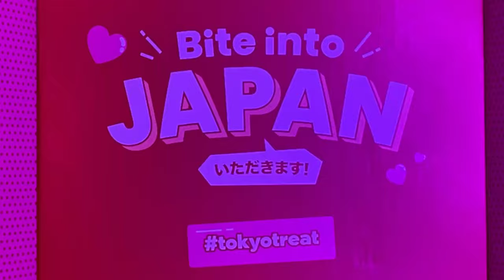Best of Tokyo Treats | February